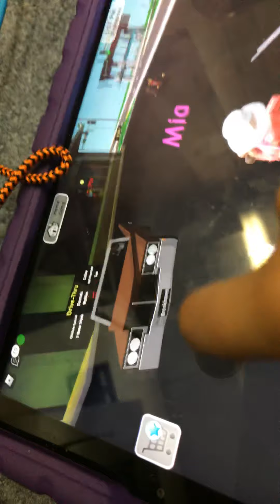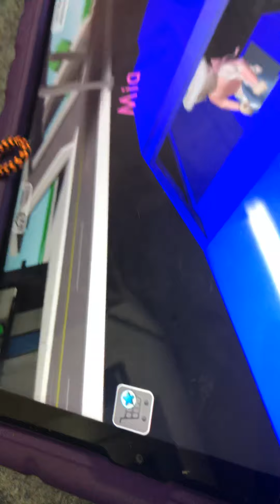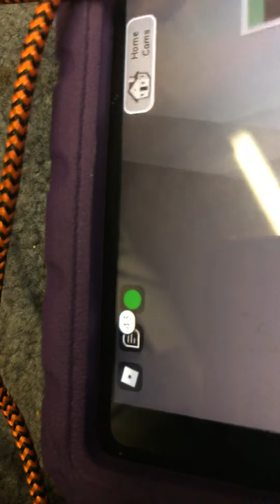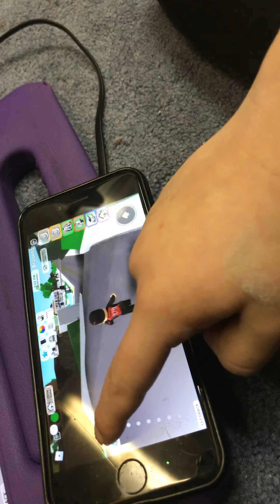Come back for part two